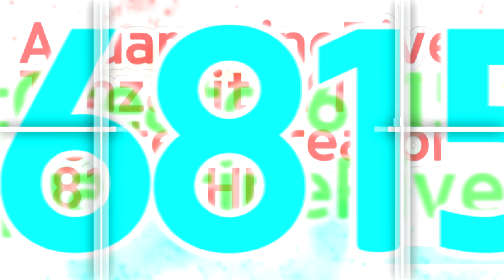AquamarineRiverTanzaniter6815's "Cube Baijam 1.0" Logo (12/20/2022)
𝚊𝚗𝚍 𝚊𝚕𝚕 𝚘𝚏 𝚝𝚑𝚎 Δᖇ𝕋εг𝟨𝟪𝟣𝟧 𝚕𝚘𝚐𝚘𝚜